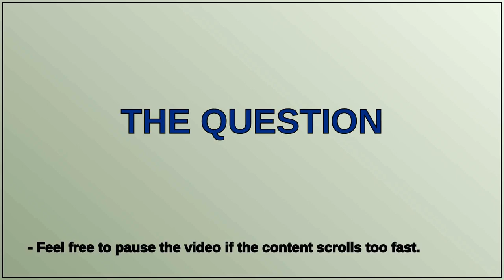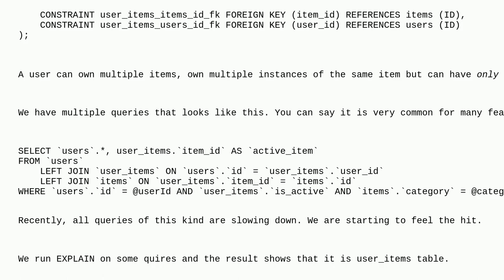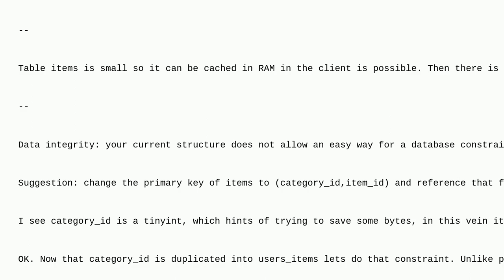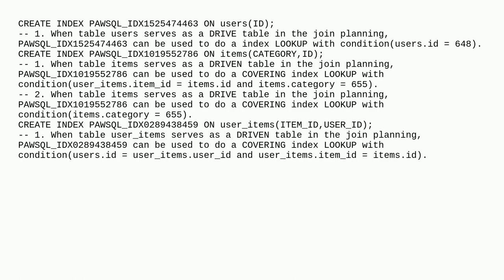Help trying to optimize a query for active user items (where on a boolean column)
A special thanks goes out to the community

  index performance mysql